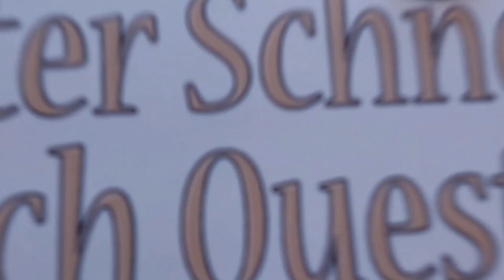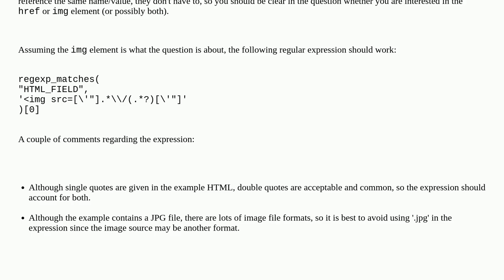Gis: Extract a substring from a character string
Extract a substring from a character string

A special thanks goes out to the community

  qgis